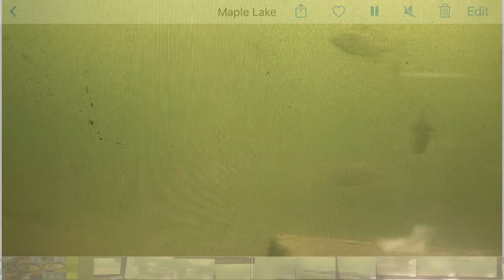Maple Lake (Cook County IL) crib #1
One of the cribs sunk years back and sitting in about 17 FOW.   Small (4 to 6 inch) gills seem to like it at least.